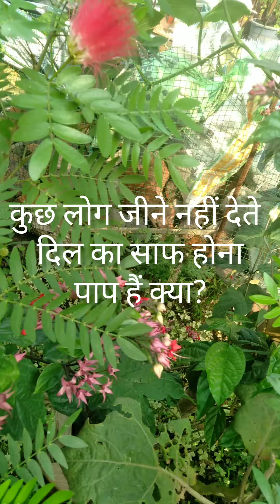summerplant's @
summer plants nature flowering@Himalibsonowal